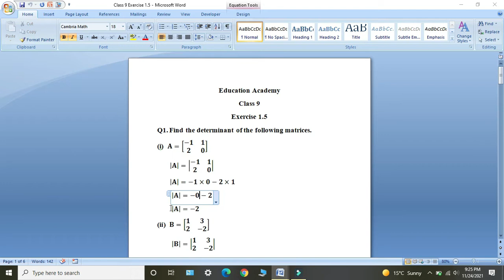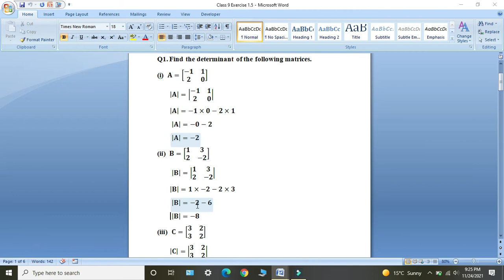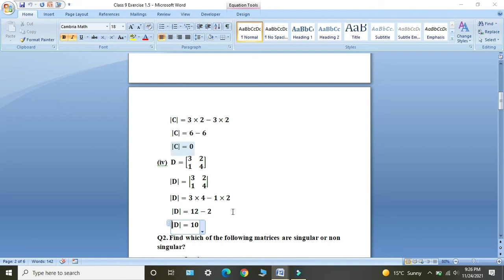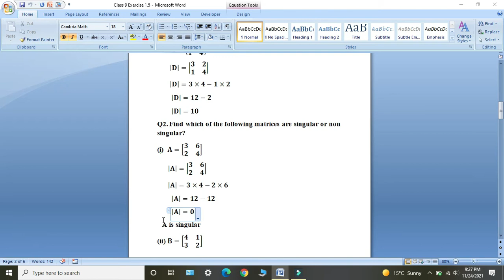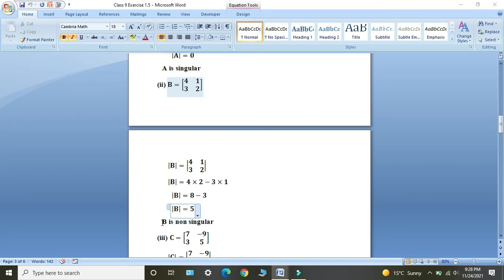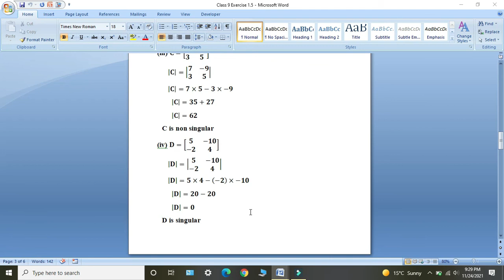Class 9 Maths || Exercise 1.5 || Question Number 1 and 2 Solution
In this lecture i will give Solution of Question Number 1 and 2 of Exercise 1.5. Topic of your Unit 1 is Matrices and Determinants.